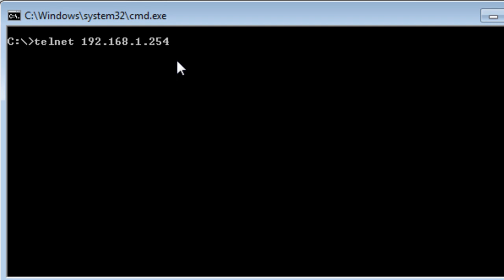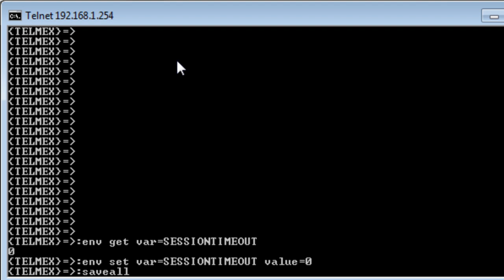Configurar Sessiontimeout TELNET Technicolor TG582n - Disable telnet timeout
CONFIGURAR - DESHABILITAR SESSIONTIMEOUT TELNET
Sesiones en telnet del modem Technicolor TG582n
TELNET Technicolor TG582n Session Time Out Sessiontimeout TELMEX
Disable timeout telnet router technicolor tg582n